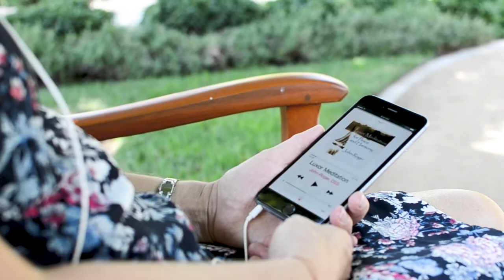MSIA | Grad Stories: Marina Van Wormer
Grad student Marina Van Wormer shares about her journey through healing fibromyalgia with the Spiritual tools that she learned in the class.

The PTS Master of Spiritual Science is a two-year, in-depth class to study, experience, and integrate the teachings of Soul Transcendence. The Masters Class is beautifully designed around the themes of Creating Through Grace and Fulfilling the Spiritual Promise. An optional third year explores Living From the Inside Out.

Classes are held in-person and Worldwide via Livestream one weekend a month for 9 months. You will have some homework between classes to further integrate and anchor the teachings. The only prerequisite for the Masters Class is an active subscription to Soul Awareness Discourses.